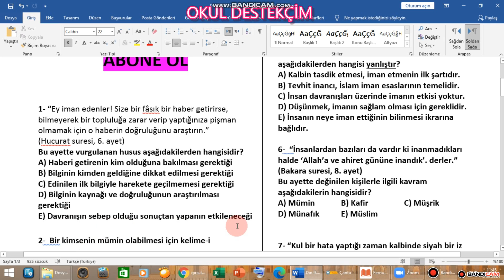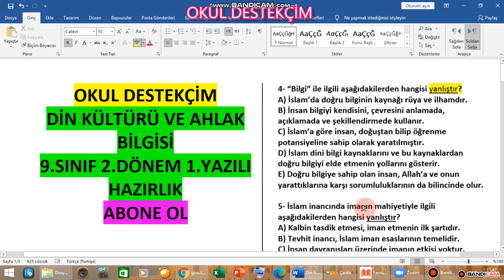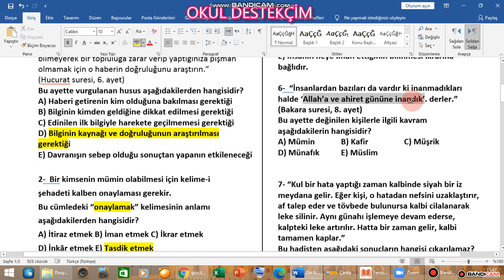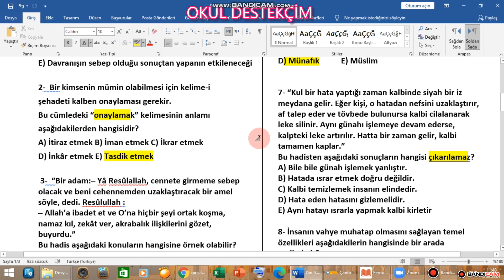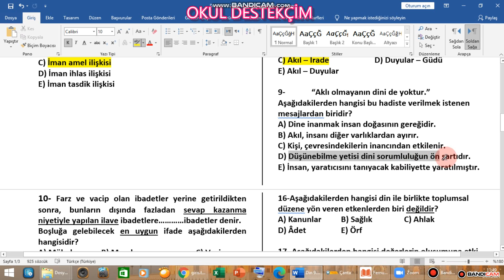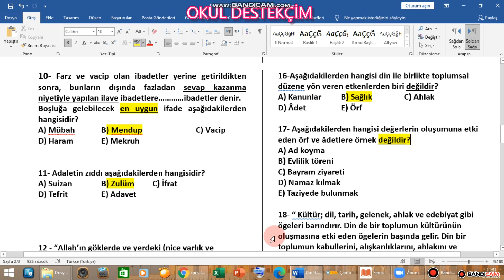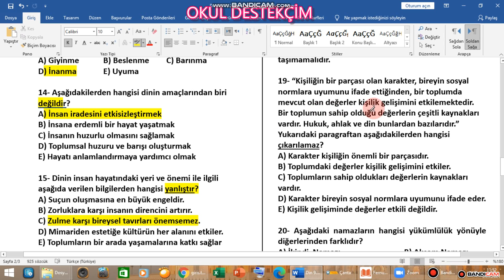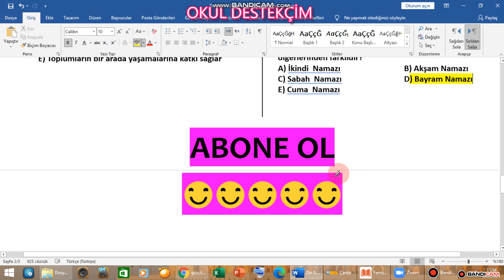Din Kültürü 9.Sınıf 2.Dönem 1.Yazılı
4.sınıf
4.sınıf din kültürü
4.sınıf din kültürü 1.dönem 1.yazılı
4.sınıf din kültürü 1.dönem 2.yazılı
4.sınıf din kültürü 2.dönem 1.yazılı
4.sınıf din kültürü 2.dönem 2.yazılı
5.sınıf
5.sınıf din kültürü
5.sınıf din kültürü 1.dönem 1.yazılı
5.sınıf din kültürü 1.dönem 2.yazılı
5.sınıf din kültürü 2.dönem 1.yazılı
5.sınıf Kuran 1.dönem 1.yazılı
5.sınıf Kuran 1.dönem 2.yazılı
5.sınıf Kuran 2.dönem 1.yazılı
5.sınıf Kuran 2.dönem 2.yazılı
5.sınıf arapça
5.sınıf arapça 1.dönem 1.yazılı
5.sınıf arapça 1.dönem 2.yazılı
5.sınıf arapça 2.dönem 1.yazılı
5.sınıf arapça 2.dönem 2.yazılı
5.sınıf siyer
5.sınıf siyer 1.dönem 1.yazılı
5.sınıf siyer 1.dönem 2.yazılı
5.sınıf siyer 2.dönem 1.yazılı
5.sınıf siyer 2.dönem 2.yazılı
5.sınıf peygamberimizin hayatı
5.sınıf peygamberimizin hayatı 1.dönem 1.yazılı
5.sınıf peygamberimizin hayatı 1.dönem 2.yazılı
5.sınıf peygamberimizin hayatı 2.dönem 1.yazılı
5.sınıf peygamberimizin hayatı 2.dönem 2.yazılı
5.sınıf Hz. Muhammed'in hayatı
5.Sınıf Hz.Muhammed'in hayatı 1.dönem 1.yazılı
5.sınıf Hz.Muhammed'in hayatı 1.dönem 2.yazılı
5.sınıf Hz.Muhammed'in hayatı 2.dönem 1.yazlı
5.Sınıf Hz.Muhammed'in hayatı 2.dönem 2.yazılı
6.sınıf
6.sınıf din kültürü
6.sınıf din kültürü 1.dönem 1.yazılı
6.sınıf din kültürü 1.dönem 2.yazılı
6.sınıf din kültürü 2.dönem 1.yazılı
6.sınıf Kuran 1.dönem 1.yazılı
6.sınıf Kuran 1.dönem 2.yazılı
6.sınıf Kuran 2.dönem 1.yazılı
6.sınıf Kuran 2.dönem 2.yazılı
6.sınıf arapça
6.sınıf arapça 1.dönem 1.yazılı
6.sınıf arapça 1.dönem 2.yazılı
6.sınıf arapça 2.dönem 1.yazılı
6.sınıf arapça 2.dönem 2.yazılı
6.sınıf siyer
6.sınıf siyer 1.dönem 1.yazılı
6.sınıf siyer 1.dönem 2.yazılı
6.sınıf siyer 2.dönem 1.yazılı
6.sınıf siyer 2.dönem 2.yazılı
6.sınıf peygamberimizin hayatı
6.sınıf peygamberimizin hayatı 1.dönem 1.yazılı
6.sınıf peygamberimizin hayatı 1.dönem 2.yazılı
6.sınıf peygamberimizin hayatı 2.dönem 1.yazılı
6.sınıf peygamberimizin hayatı 2.dönem 2.yazılı
6.sınıf Hz. Muhammed'in hayatı
6.Sınıf Hz.Muhammed'in hayatı 1.dönem 1.yazılı
6.sınıf Hz.Muhammed'in hayatı 1.dönem 2.yazılı
6.sınıf Hz.Muhammed'in hayatı 2.dönem 1.yazlı
6.Sınıf Hz.Muhammed'in hayatı 2.dönem 2.yazılı
6.Sınıf temel dini bilgiler
6.sınıf temel dini bilgiler 1.dönem 1.yazılı
6.sınıf temel dini bilgiler 1.dönem 2.yazılı
6.sınıf temel dini bilgiler 2.dönem 1.yazılı
6.sınıf temel dini bilgiler 2.dönem 1.yazılı
7.sınıf
7.sınıf din kültürü
7.sınıf din kültürü 1.dönem 1.yazılı
7.sınıf din kültürü 1.dönem 2.yazılı
7.sınıf din kültürü 2.dönem 1.yazılı
7.sınıf Kuran 1.dönem 1.yazılı
7.sınıf Kuran 1.dönem 2.yazılı
7.sınıf Kuran 2.dönem 1.yazılı
7.sınıf Kuran 2.dönem 2.yazılı
7.sınıf arapça
7.sınıf arapça 1.dönem 1.yazılı
7.sınıf arapça 1.dönem 2.yazılı
7.sınıf arapça 2.dönem 1.yazılı
7.sınıf arapça 2.dönem 2.yazılı
7.sınıf siyer
7.sınıf siyer 1.dönem 1.yazılı
7.sınıf siyer 1.dönem 2.yazılı
7.sınıf siyer 2.dönem 1.yazılı
7.sınıf siyer 2.dönem 2.yazılı
7.sınıf peygamberimizin hayatı
7.sınıf peygamberimizin hayatı 1.dönem 1.yazılı
7.sınıf peygamberimizin hayatı 1.dönem 2.yazılı
7.sınıf peygamberimizin hayatı 2.dönem 1.yazılı
7.sınıf peygamberimizin hayatı 2.dönem 2.yazılı
7.sınıf Hz. Muhammed'in hayatı
7.Sınıf Hz.Muhammed'in hayatı 1.dönem 1.yazılı
7.sınıf Hz.Muhammed'in hayatı 1.dönem 2.yazılı
7.sınıf Hz.Muhammed'in hayatı 2.dönem 1.yazlı
7.Sınıf Hz.Muhammed'in hayatı 2.dönem 2.yazılı
7.Sınıf temel dini bilgiler
7.sınıf temel dini bilgiler 1.dönem 1.yazılı
7.sınıf temel dini bilgiler 1.dönem 2.yazılı
7.sınıf temel dini bilgiler 2.dönem 1.yazılı
7.sınıf temel dini bilgiler 2.dönem 1.yazılı
8.sınıf
8.sınıf din kültürü
8.sınıf din kültürü 1.dönem 1.yazılı
8.sınıf din kültürü 1.dönem 2.yazılı
8.sınıf din kültürü 2.dönem 1.yazılı
8.sınıf Kuran 1.dönem 1.yazılı
8.sınıf Kuran 1.dönem 2.yazılı
8.sınıf Kuran 2.dönem 1.yazılı
8.sınıf Kuran 2.dönem 2.yazılı
8.sınıf arapça
8.sınıf arapça 1.dönem 1.yazılı
8.sınıf arapça 1.dönem 2.yazılı
8.sınıf arapça 2.dönem 1.yazılı
8.sınıf arapça 2.dönem 2.yazılı
8.sınıf siyer
8.sınıf siyer 1.dönem 1.yazılı
8.sınıf siyer 1.dönem 2.yazılı
8.sınıf siyer 2.dönem 1.yazılı
8.sınıf siyer 2.dönem 2.yazılı
8.sınıf peygamberimizin hayatı
8.sınıf peygamberimizin hayatı 1.dönem 1.yazılı
8.sınıf peygamberimizin hayatı 1.dönem 2.yazılı
8.sınıf peygamberimizin hayatı 2.dönem 1.yazılı
8.sınıf peygamberimizin hayatı 2.dönem 2.yazılı
8.sınıf Hz. Muhammed'in hayatı
8.Sınıf Hz.Muhammed'in hayatı 1.dönem 1.yazılı
8.sınıf Hz.Muhammed'in hayatı 1.dönem 2.yazılı
8.sınıf Hz.Muhammed'in hayatı 2.dönem 1.yazlı
8.Sınıf Hz.Muhammed'in hayatı 2.dönem 2.yazılı
8.Sınıf temel dini bilgiler
8.sınıf temel dini bilgiler 1.dönem 1.yazılı
8.sınıf temel dini bilgiler 1.dönem 2.yazılı
8.sınıf temel dini bilgiler 2.dönem 1.yazılı
8.sınıf temel dini bilgiler 2.dönem 1.yazılı